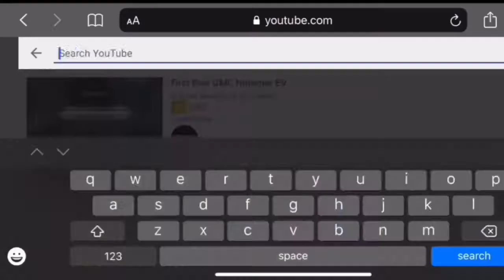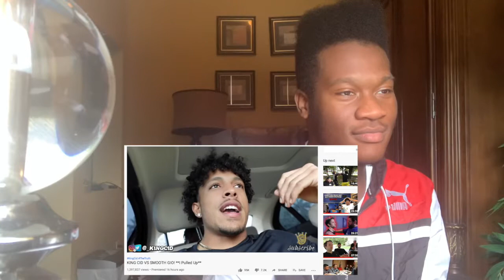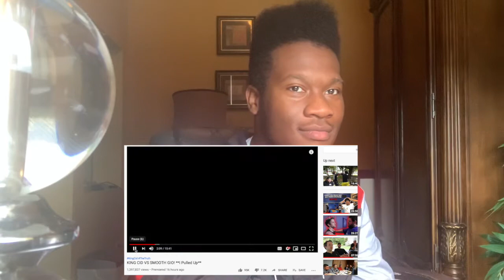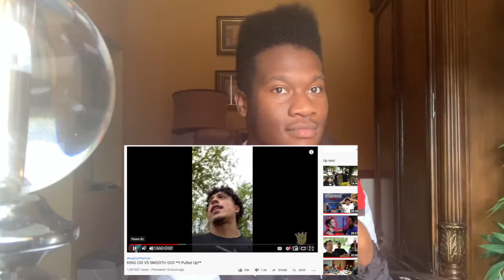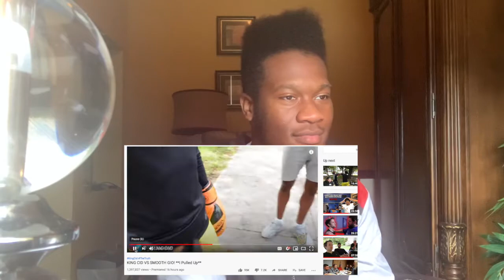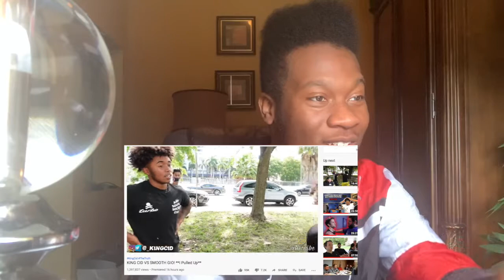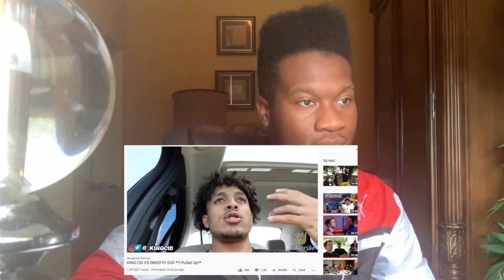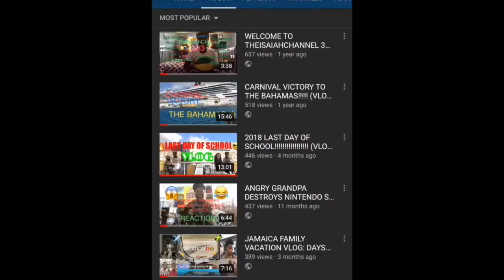KING CID VS SMOOTH GIO! **I Pulled Up** (REACTION‼️‼️)🥊📸🤭 Part 2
I reacted to the fight between King Cid and SmoothGio from July 5, 2020!

I love making these videos for you guys‼️❤️ Aiming to be someone Entertaining and Inspiring to you all is something that continues to motivate me every day‼️‼️ Thank you for all the Love and Support‼️‼️ Let’s Continue this Grind‼️‼️💪💪 Don’t forget to Share🌎, Like👍, Comment💬, and SUBSCRIBE‼️‼️‼️‼️😆🤟🔥📸💯🎉🌎🎇💥💬